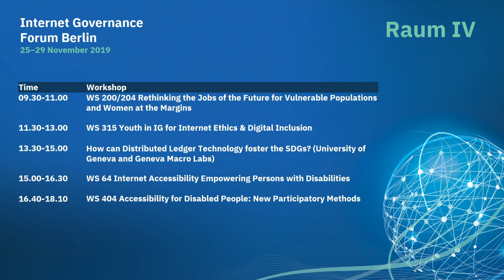IGF 2019 - Day 2 - Raum IV - WS200 204 Rethinking the Jobs of the Future for Vulnerable Populations